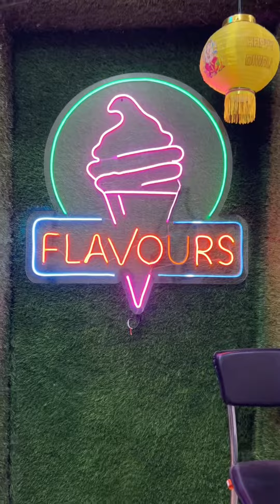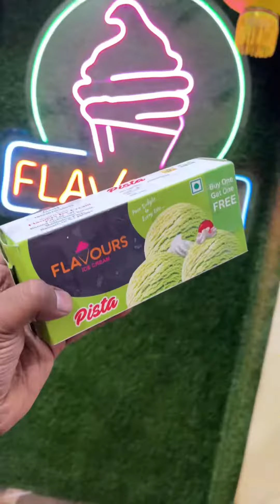Is Raigarh Ke Icecream Main Hai No Colour No Preservative Purely Natural Icecream Brand ‘Flavours’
Cookbook shares Ki Gadi Pahuch Gayi Hai Apko Dikhane Raigarh Ka Apna Famous Icecream Brand Flavours Pe Jaha Apko Different Flavours Main Delicious Icecream Ki Varities Try Karne Ko Mil Jaegi And Ha Its Great For Kids And Everyone Kyuki Isme Hai No Sugar No Preservative No Chemicals Ka Use

Icecream In Raigarh
Raigarh Icecream
No Colour Icecream
No Preservative Icecream
No Sugar Icecream
Raigarh
chhattisgarh
raigarh Chhattisgarh
food in raigarh
restaurant in raigarh
best restaurant in raigarh
tasty food in raigarh
food vlogger in raigarh